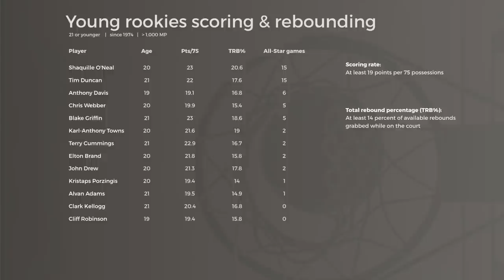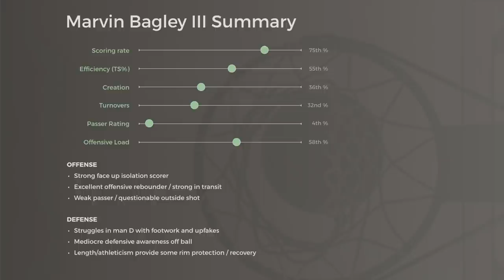Marvin Bagley III analysis: The Future of Old School (2019)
Some of Marvin Bagley III's scoring numbers this year suggest that he is destined for stardom. But there are legitimate questions about his shooting, defense and passing. This detailed film breakdown & scouting report examine the strengths and weaknesses of the Sacramento Kings rookie while incorporating analytics & stats to assess his overall impact while laying out areas he can improve.

-Backpicks BPM is a proprietary model that focuses on player skill instead of situational value.
-PIPM is a hybrid model that "luck-adjusts" plus-minus data (regresses FT% and 3pt%) to account for noise and is more sensitive to a player's role/fit on a given team.  Created by @JacobEGoldstein